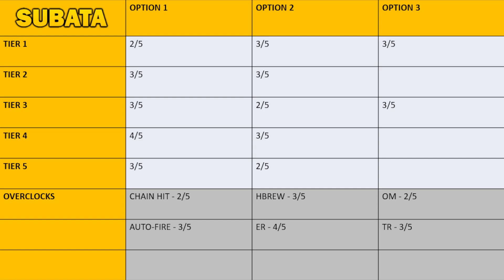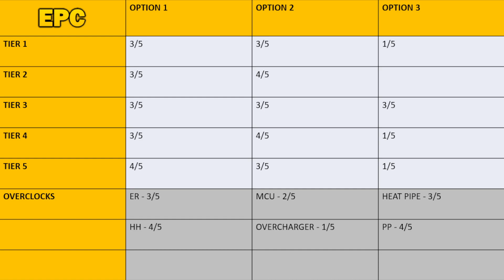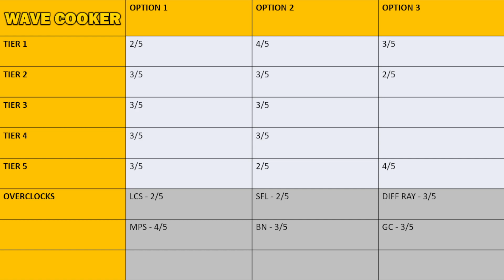Full Analysis of Driller's Secondary Weapons (Deep Rock Galactic)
No where near as much Subata slander as was deserved.